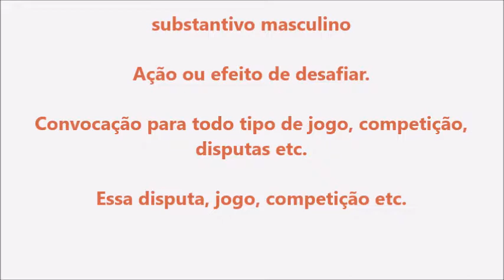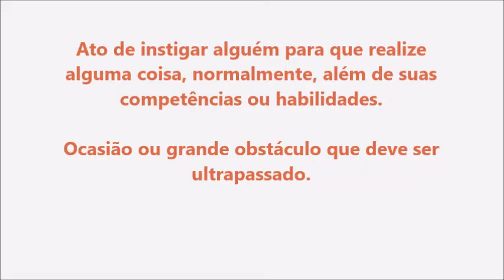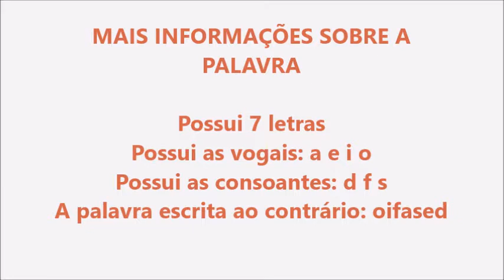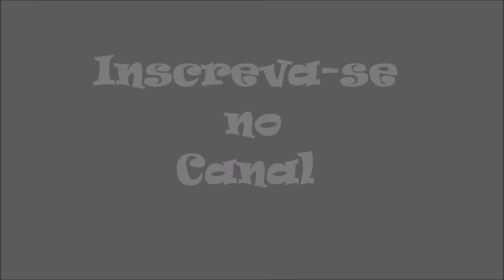Significado da palavra Desafio